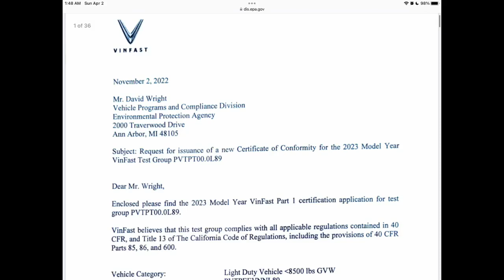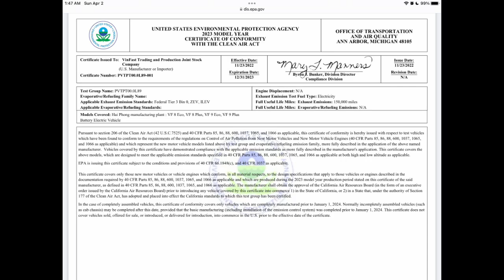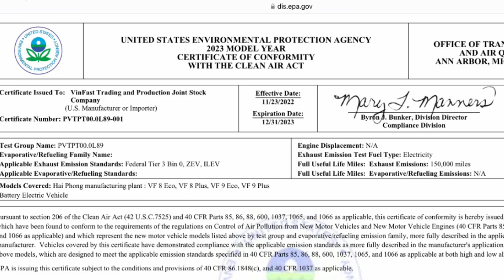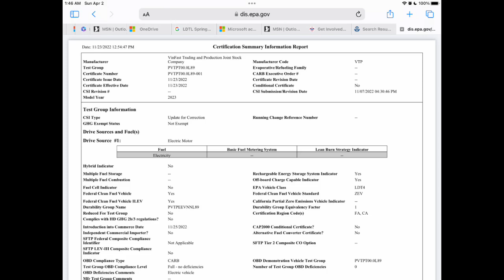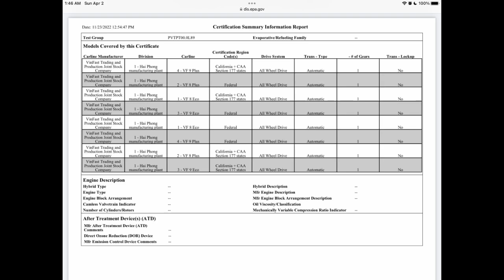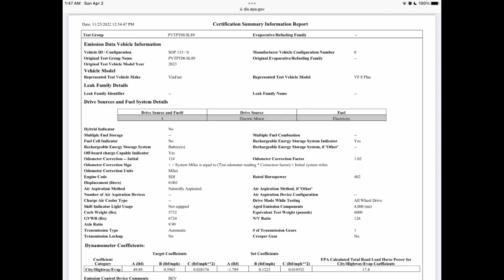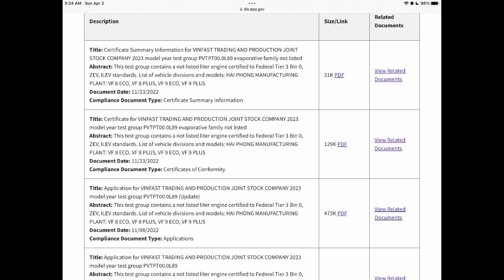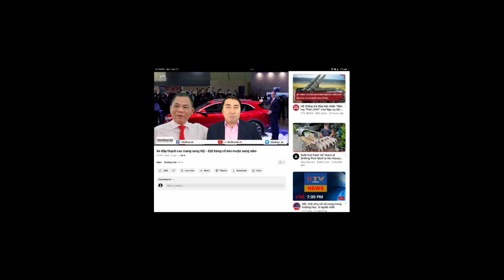Tin từ cơ quan EPA Mỹ: đã cấp chứng chỉ lưu hành xe VINFAST ở Mỹ. Các YouTuber đói, phao tin nhảm.